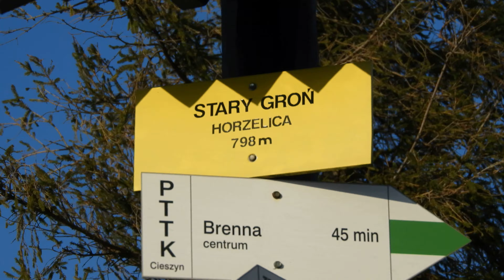Beskid Śląski - Brenna - Stary Groń 4K